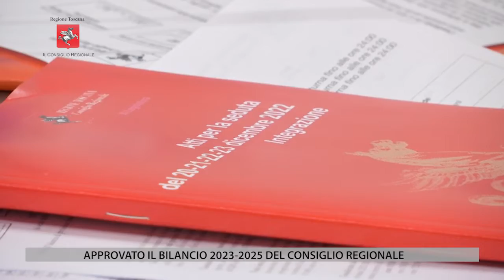TV1 - CONSIGLIO REGIONALE - 22 DICEMBRE 2022